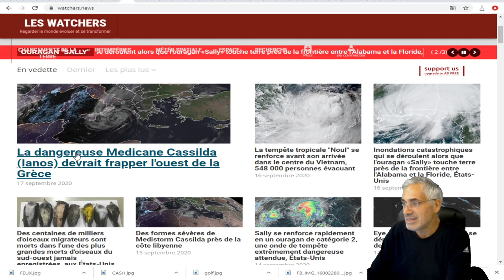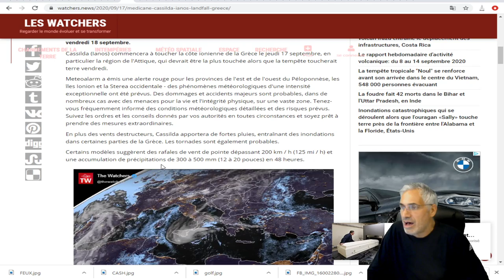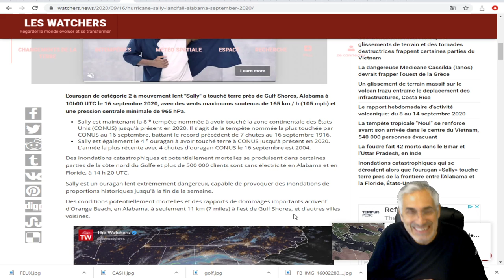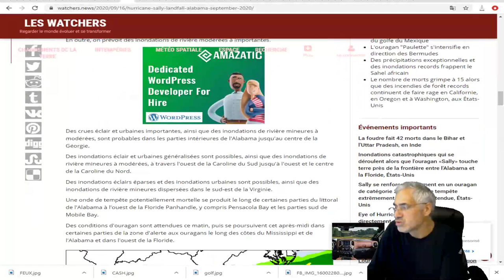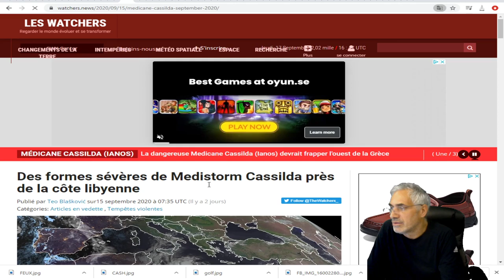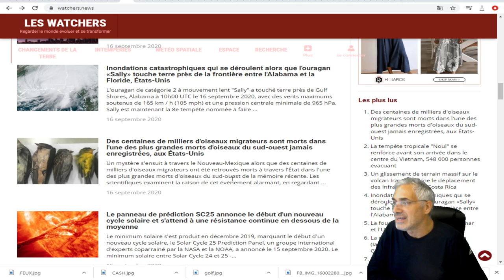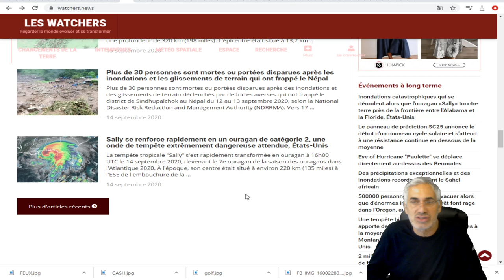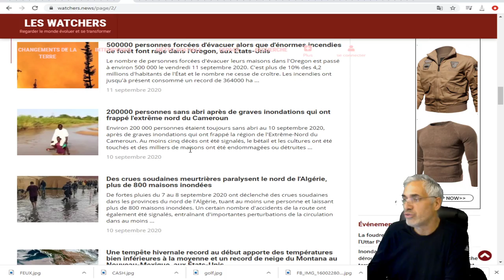QUELQUE CHOSE DE PROPHÉTIQUE SE PASSE MAINTENANT !